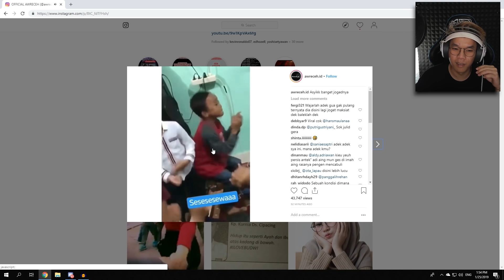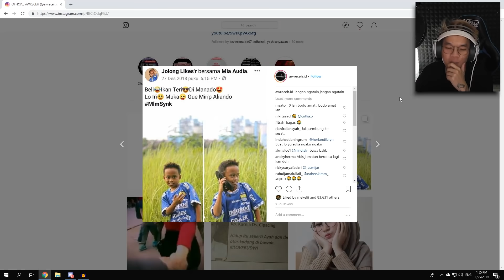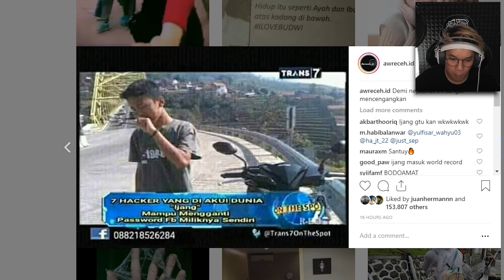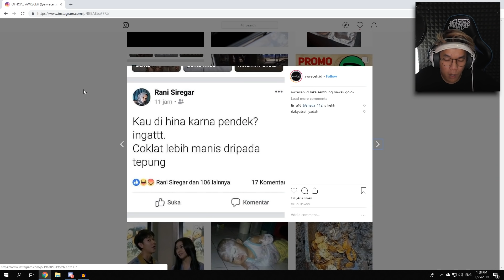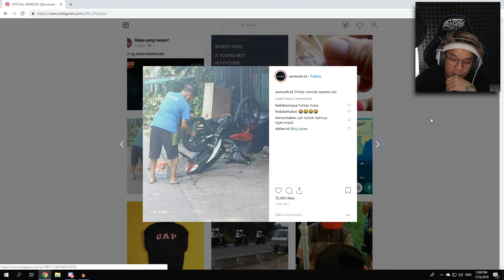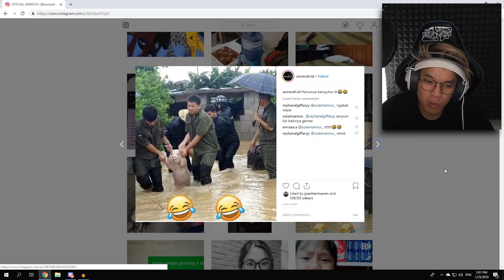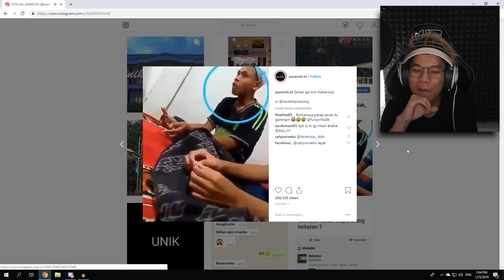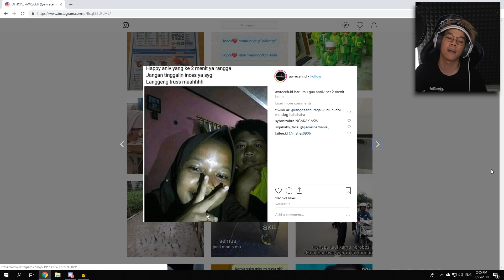SUSAH BANGET TAHAN TAWA - TRY NOT TO LAUGH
Username Gamely : GOY
ID Gamely : 350265